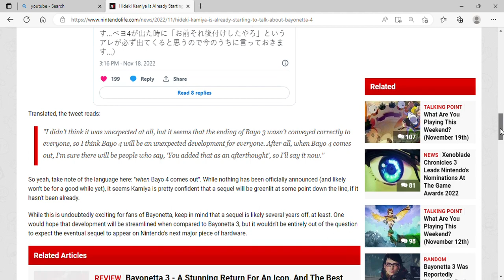Hideki Kamiya Is Already Starting To Talk About Bayonetta 4